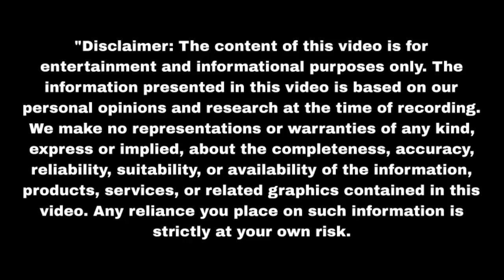सिमरन का हुआ DNA टेस्ट खुलेगें की बड़े राज सच सामने Aaina | Upcoming twist | Update